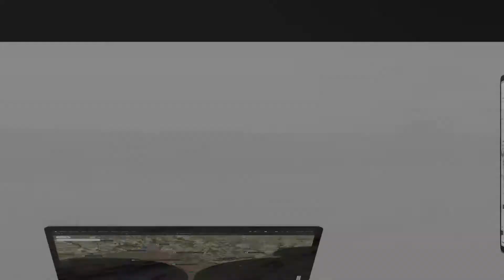5 MARLA PLOT FILE FOR SALE IN SMART CITY JARANWALA ROAD LAHORE